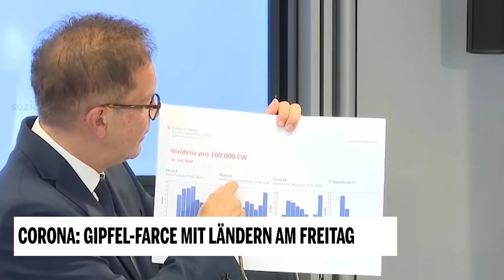Corona: Gipfel-Farce mit Ländern am Freitag